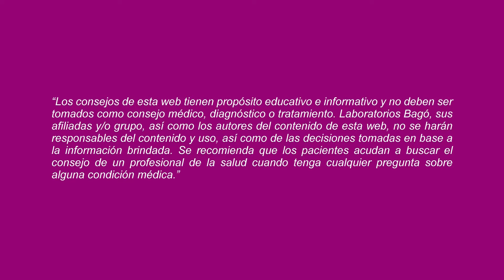¿TENGO HIPERTENSIÓN POR CULPA DEL ESTRÉS?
De acuerdo al Dr. Alex Gordillo, Especialista en Medicina Familiar y Comunitaria, a pesar de que el estrés es un desencadenante de un nivel arterial alto, no es la causa de la hipertensión. Entérate qué factores sí producen la hipertensión.